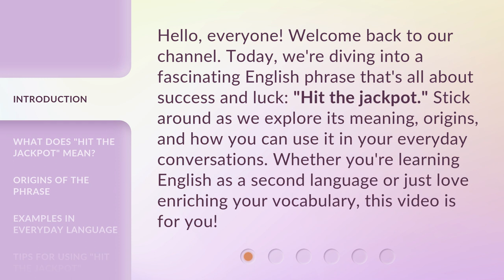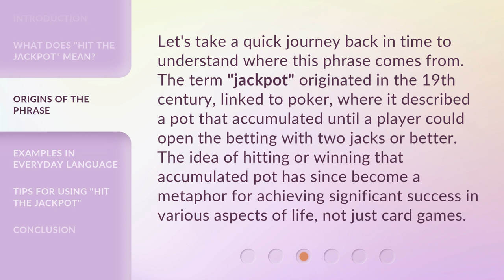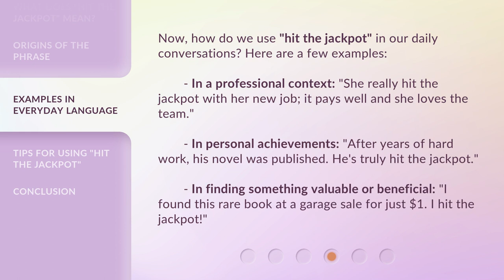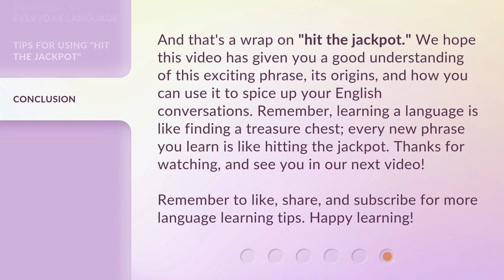Unlocking Success: The Story Behind "Hit the Jackpot"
Unlocking Success: The Story Behind 'Hit the Jackpot' • Discover the secrets behind the viral sensation 'Hit the Jackpot' and learn how to unlock your own path to success. Watch now to be inspired and motivated to reach your goals!

00:00 • Introduction - Unlocking Success: The Story Behind "Hit the Jackpot"
00:36 • What Does "Hit the Jackpot" Mean?
01:07 • Origins of the Phrase
01:38 • Examples in Everyday Language
02:14 • Tips for Using "Hit the Jackpot"